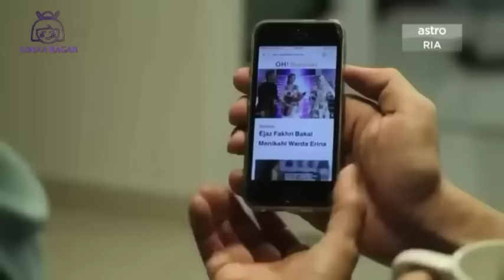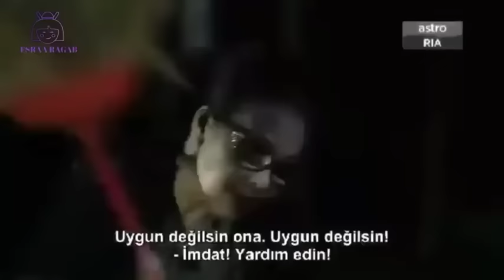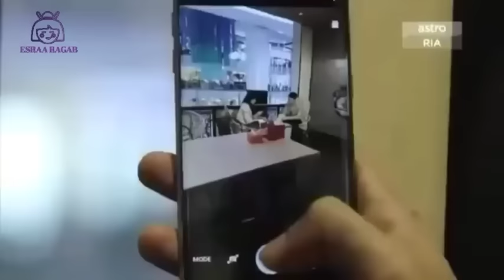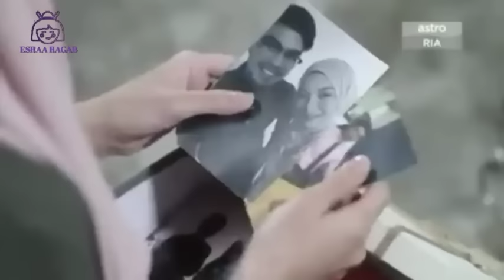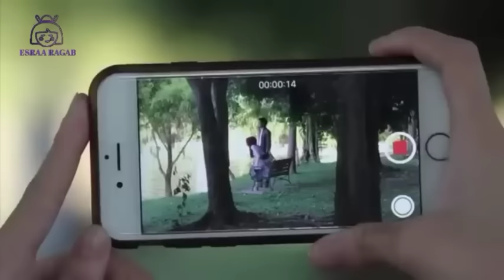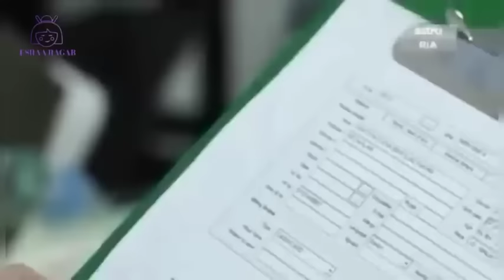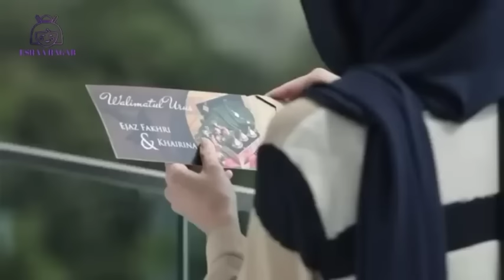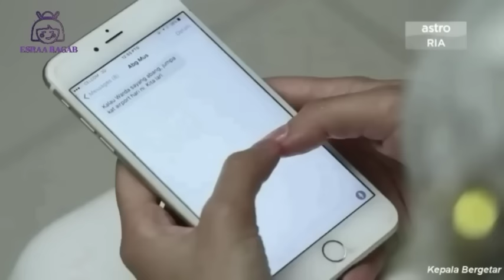تهرب من زفافها إلى المطار لتكتشف أن الطيار هو العريس🌸|المسلسل الماليزي(Suri hati mr pilot)ملخص كامل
متنسوش تتابعوني على الإنستجرام لو حابين نبقي صحاب🦋👇
اسم المسلسل: Suri hati mr pilot/ آسفه قلب السيد الطيار ❤
Sweet Dreams🎆
Ayat Ayat Cinta💜
 Halal 100%👌
Marry me seniorita💍
Mekah I'm coming🤲
Layla Majnun 🦋
Berhenti di kamu💮
 seindah 7 warna pelangi 🌻
Assalamualaikum Beijing 🤲
_علميني الإسلام🌼
افلام ماليزية  /  افلام إندونيسيه
ضوء امستل المفقود
merindu cahaya de amstel